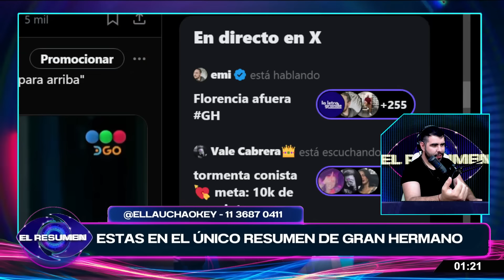FESTEJA: Agostina CONTENTA que QUEDÓ ELIMINADA Florencia: "¿Ves, no hay que ESCUPIR PARA ARRIBA"